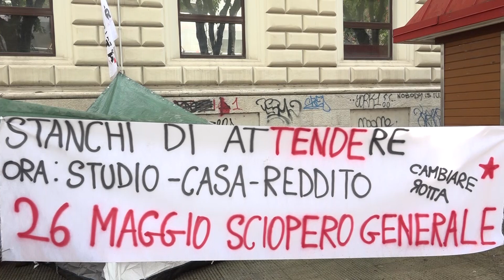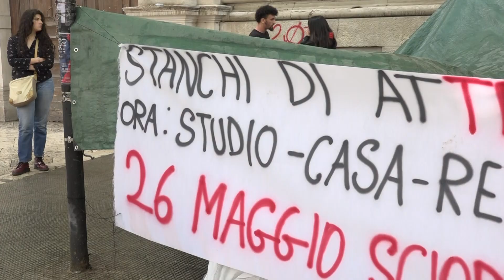Caro affitti: anche a Bari in tenda davanti all'Università per protestare